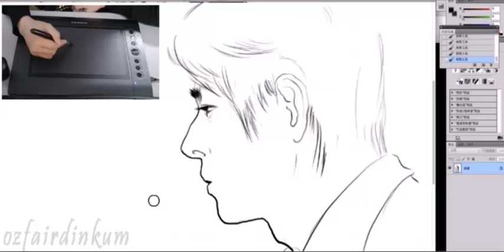Huion H610 Professional Graphics Pad | Best Value Drawing Tablet for PC & Mac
"Huion H610 10x6.25 inch Drawing Tablet Graphics Pad | Best Value Drawing Tablet for PC & Mac"
Ideal for an artist or graphics designer for flexibility in sketching, photo editing, even signing documents.
Best value for money, a worthy alternative to more expensive tablets like bamboo, intuos